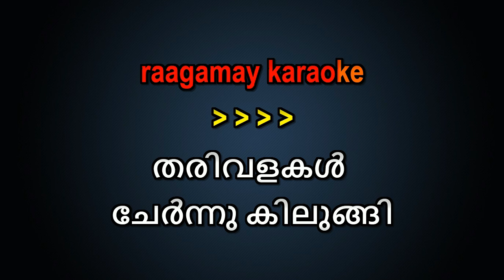THARIVALAKAL CHERNNU KILUNGI KARAOKE WITH LYRICS